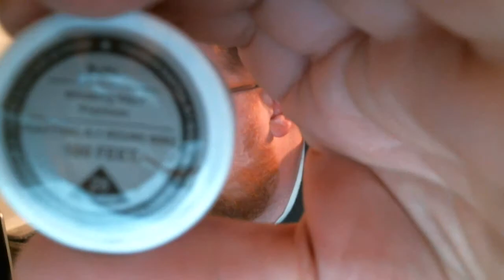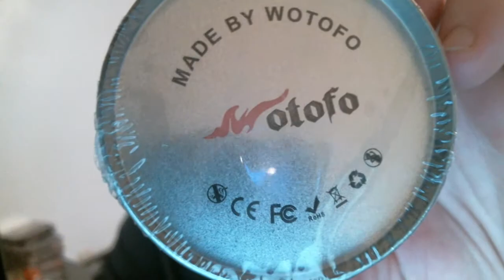First build Troll on Cloupor T8 and Dovpo